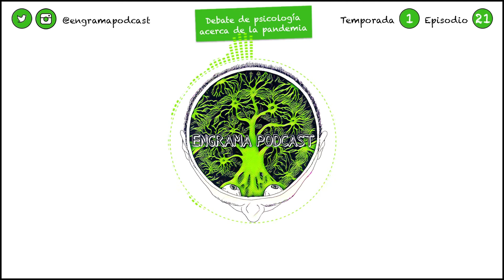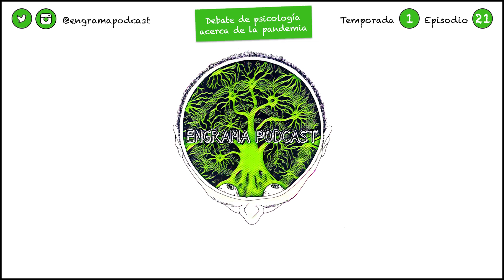DEBATE de PSICOLOGÍA acerca de la PANDEMIA #21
Hoy estrenamos formato. Inauguramos la sección de DEBATES que, asiduamente, iremos alternando con el resto de formatos que habéis podido ir viendo ya.

Hablaremos acerca de la PANDEMIA, el consecuente CONFINAMIENTO, y las CUESTIONES PSICOLÓGICAS que a este fenómeno conciernen. Para ello, contaremos con diversos profesionales de la PSICOLOGÍA, enmarcados dentro de un u otro paradigma.

Nos acompañarán:

-EDUARDO SANDOVAL: psicólogo cognitivo-conductual, oriundo de Chile. Formado en la Universidad Austral de tal país y, entre otras tantas cosas, investigador para la Universidad Autónoma de Chile.

-VICTORIA ROJAS: psicoterapeuta uruguaya, diplomada en psicoanálisis de las configuraciones vinculares y especializada en la psicología de los servicios de salud.

-JOSÉ LUIS MIRANDA: psicólogo-psicoterapeuta cognitivo-conductual, residente en Barcelona, especializado en tratamientos de ansiedad y trastornos del estado de ánimo.

-MIRIAM ROCHA: psicóloga conductual licenciada por la UAM, la cual desempeña labores clínicas en ITEMA abordando cuestiones de modificación de conducta y, labores docentes en la UEM.

El DEBATE será fragmentado en BLOQUES. Cada bloque constará de una serie de aspectos, cuyas preguntas serán dirigidas a los diferentes profesionales de manera equitativa. Una vez todos hayan brindado su perspectiva al respecto, habrá lugar para RÉPLICAS y matizaciones, antes de dar paso al nuevo bloque.

Marcas de tiempo:
00:00 Intro
02:50 ¿Quién es Miriam Rocha?
03:43 ¿Quién es Victoria Rojas?
04:24 ¿Quién es Eduardo Sandoval?
05:33 ¿Quién es José Luis Miranda?
06:03 Modos de afrontamiento de la pandemia y el confinamiento
16:44 Posibles secuelas psicológicas a corto y largo plazo
38:21 Afección a los vínculos sociales y de pareja
56:50 Desarrollo cognitivo y conductual en niños
01:08:53 Tolerancia a la incertidumbre
01:23:46 Acompañamiento y duelo
01:34:12 Sentimiento de culpabilidad por contagiar
01:39:37 Irresponsabilidad y falta de empatía
01:52:45 Negacionismo y conspiración
01:58:18 Reivindicación papel de la psicología